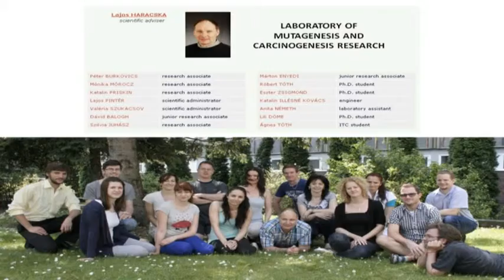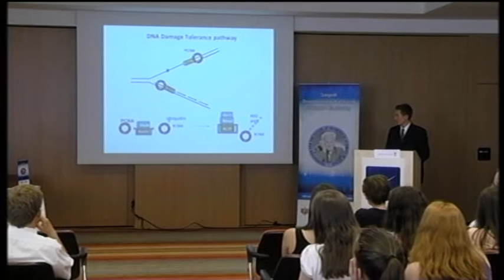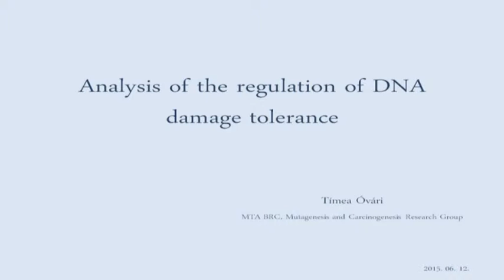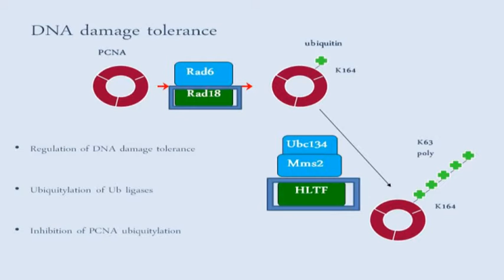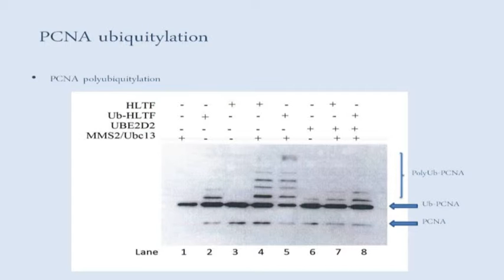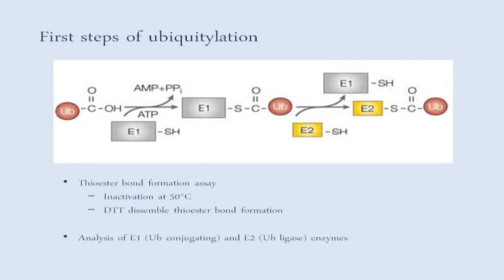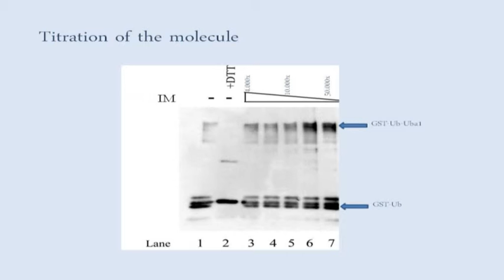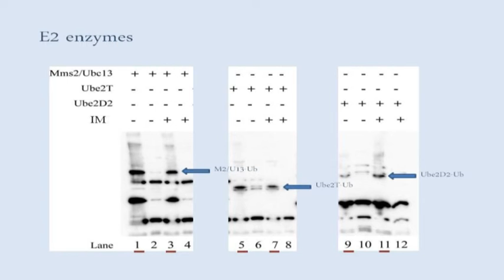Haracska Lajos és Óvári Tímea előadása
IV. Nobel-díjasok – Tehetséges Diákok Találkozója
Szeged, 2015. Június 12-13.